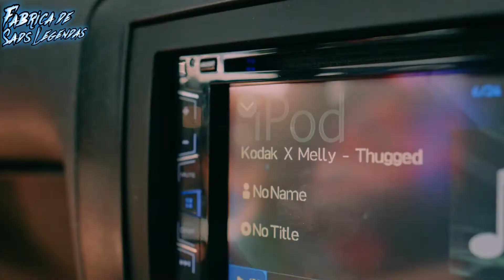YNW Melly Ft. Kodak Black - Thugged Out (Legendado/Tradução) PT-BR [Music Video]